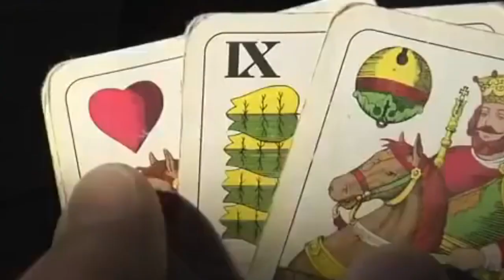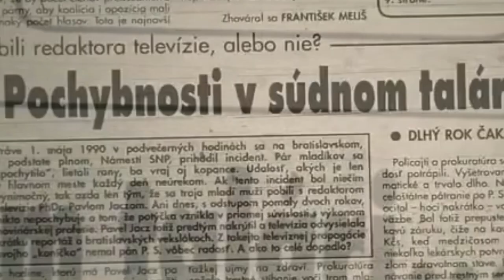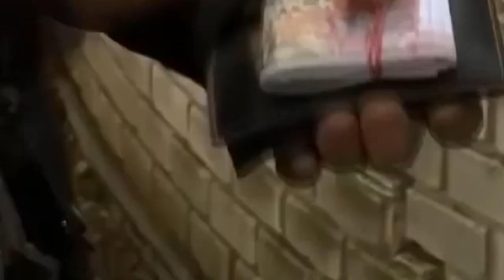Mikuláš Černák - Kontrakt na Petera Steinhübela bol na 3 milióny korún